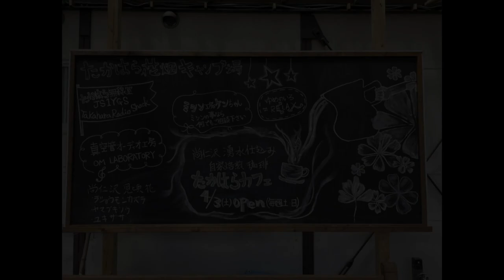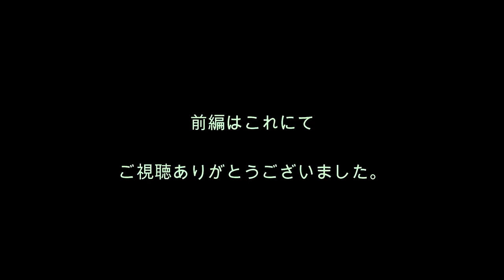夫婦キャンプ たかはら花畑キャンプ場 前編